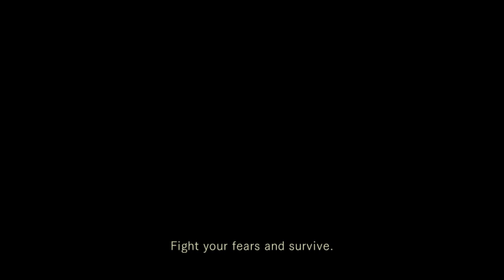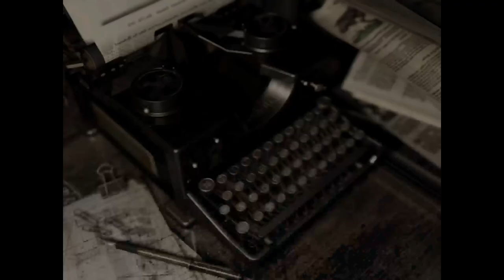Resident Evil 1 REremake Chris part 2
Celebrating 25 years of Resident Evil, one game at a time